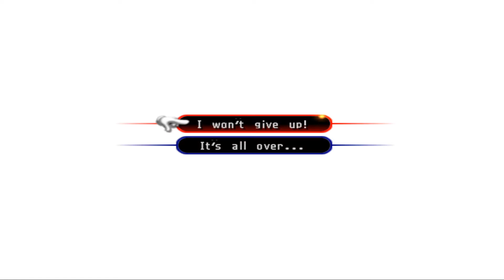Kingdom Hearts 2 Final Mix RANDOMIZER #13 DARK TIMES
Kingdom hearts 2 is probably the greatest game of all time! but how can we make it more fun? By breaking the game until there is nothing left working! In this series we have randomized all bosses, items, even stats and abilities!!! It's going to be a real chore to finish the game like this!!